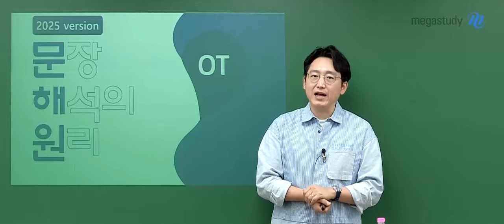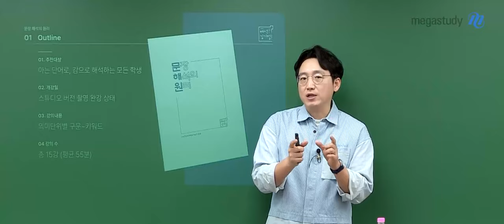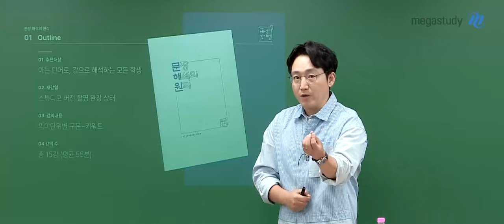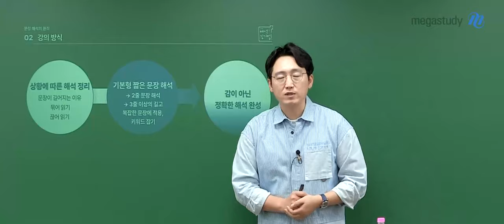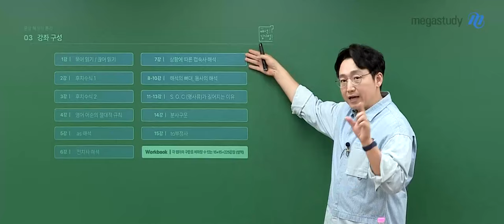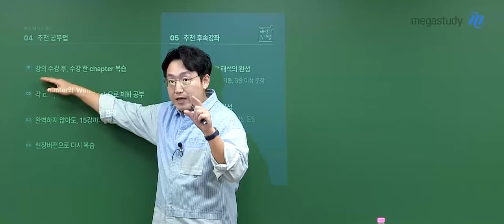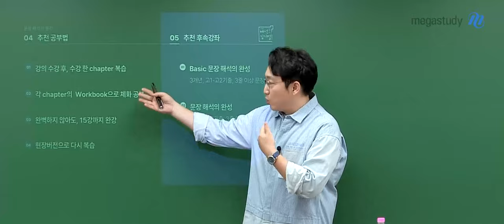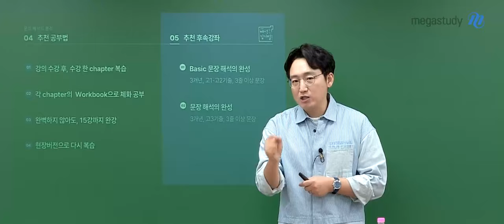[메가스터디] 영어 김기철쌤 - 2025 NEW 문장 해석의 원리 OT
영어 김기철 선생님의 2025 NEW 문장 해석의 원리 OT 영상입니다.